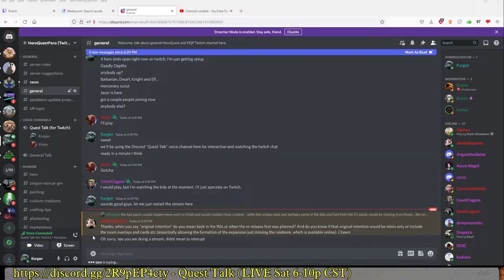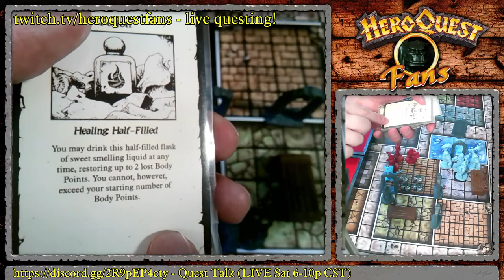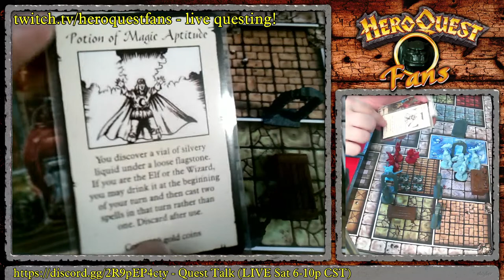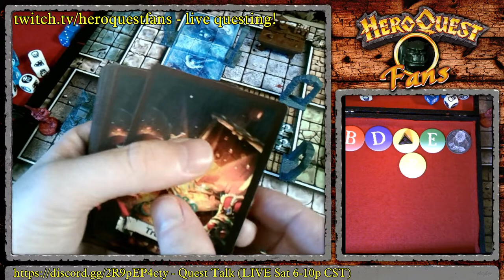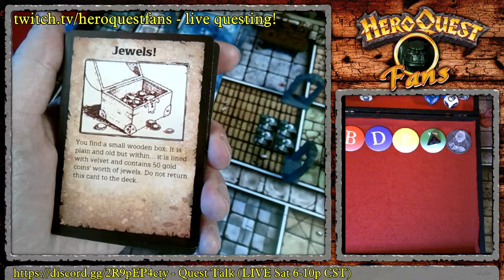HeroQuest Frozen Horror Q5 Deadly Depths Pt.3 (multiplayer)!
Frozen Horror adventure continues with Xirian (Elf), Elvyler (Barbarian), Jacer (Knight) and Kurgan (Dwarf) along with the ever-present HeroQuest Fans in Twitch chat!